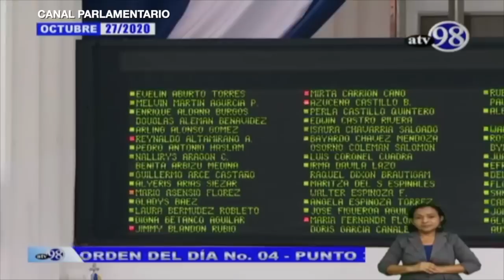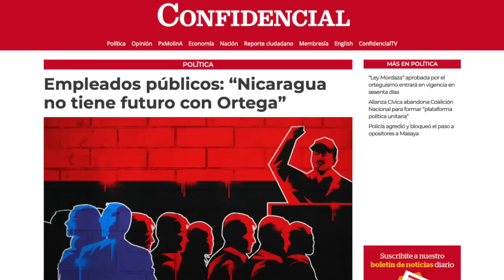Asamblea controlada por FSLN aprueba “Ley Mordaza” contra ciudadanos y periodistas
Las noticias más importantes para este 27 de octubre:
-Gobierno remite a estudio la reforma constitucional para instaurar Ley de Cadena Perpetua
-Empleados públicos: “Nicaragua no tiene futuro con Ortega”
-Minsa continúa bajando la incidencia de la pandemia en el país
Recomendación del día | En nuestro canal de YouTube te invitamos a ver el más reciente episodio de las noticias satíricas con Juan Carlos Ampié: La mentira sin patas, el rosario de odio y “Janine Añez nica”, en La Última Mirada News.